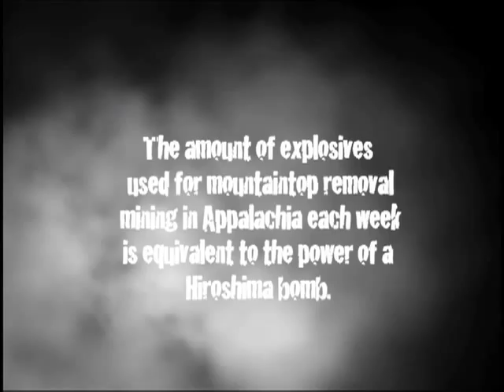Demand Justice- From Climate Ground Zero